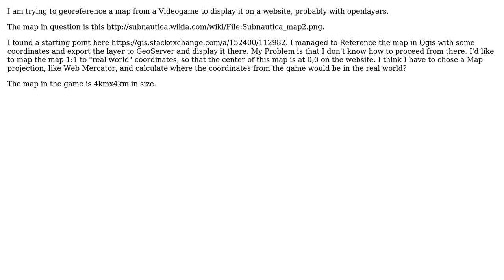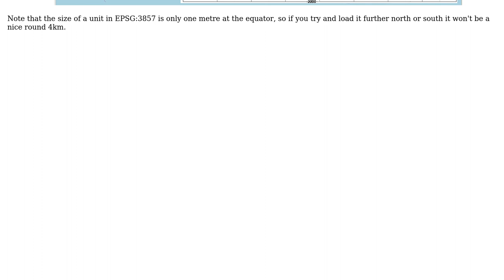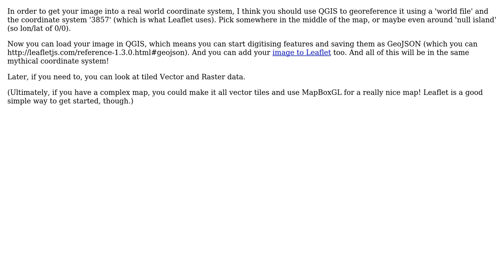GIS: Georeference map from videogame (2 Solutions!!)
GIS: Georeference map from videogame

With thanks & praise to God, and with thanks to the many people who have made this project possible! | Content (except music & images) licensed under CC BY-SA | Music | Images & others | With thanks to user Spacedman user seitzp user Alex Leith and the Stack Exchange Network Trademarks are property of their respective owners. You are responsible for your own actions.